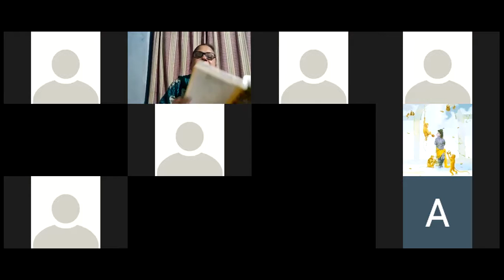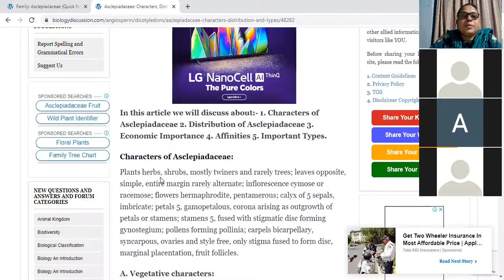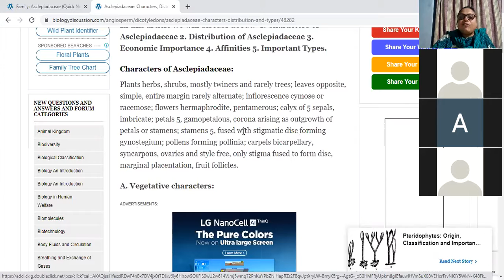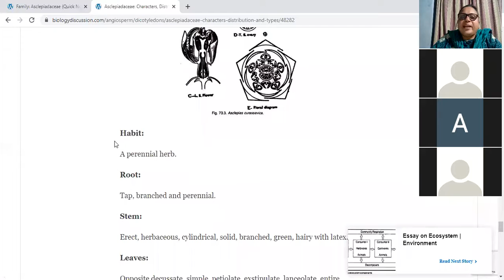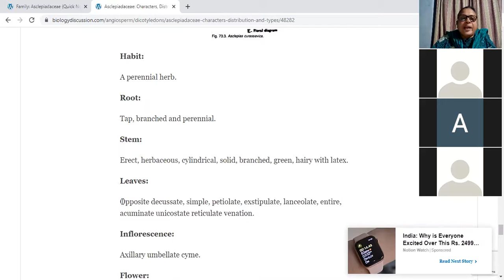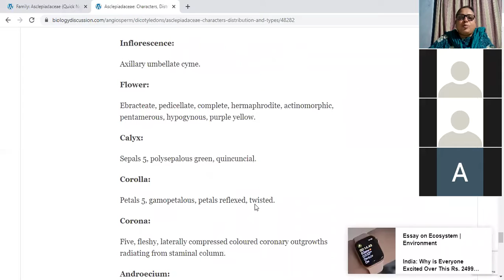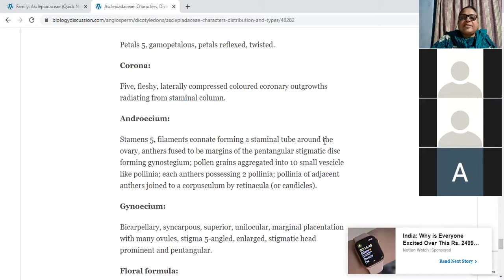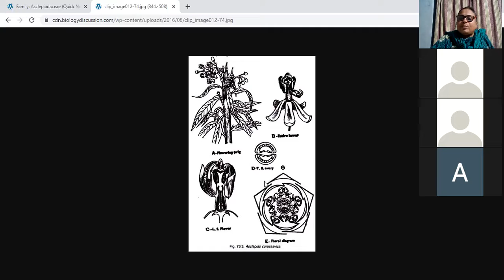zoom 0 ECONOMIC IMPORTANCE OF FAMILY ASCLEPIADACEAE , CALOTROPIS PROCERA , ASCLEPIAS